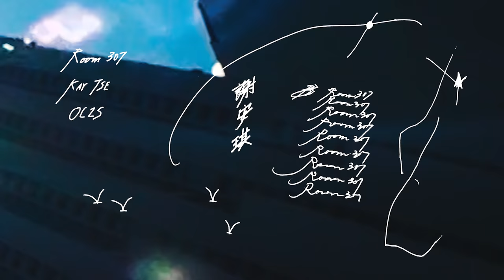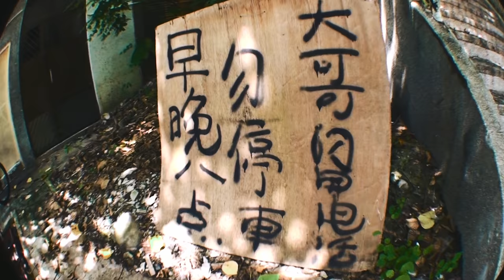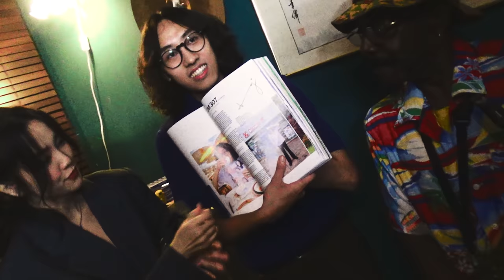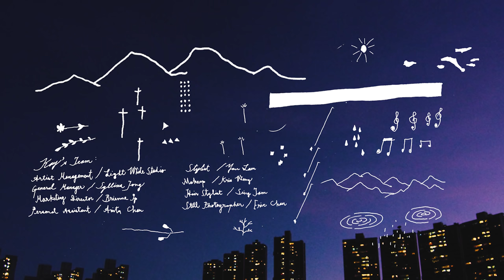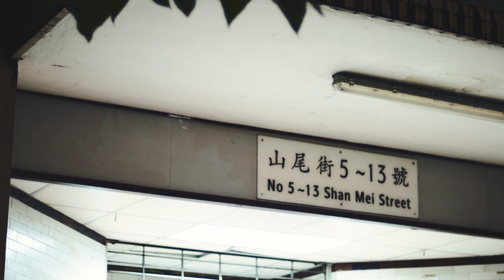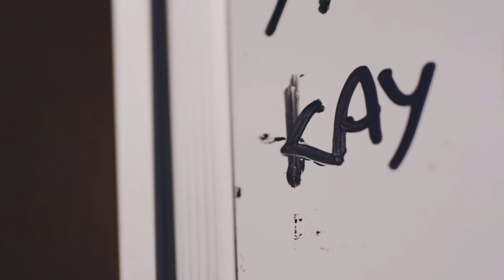謝安琪 (Kay Tse) x Room307 - "背山望海" & “離不開" & “第一天” (4K Full Live Session)｜OTHERANOTHER by OC2S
首輯《OTHERANOTHER》由 謝安琪 與 Room307 合作，前半部分結合兩位各自作品〈離不開〉及〈背山望海〉，重新編曲及現場演繹嘅全新版本，後半部分收錄由 Room307 重新詮繹〈第一天〉。
策劃 | OC2S
音樂 | 謝安琪、Room307
導演 | ifathenb
協力｜淺白本部 Light White Studio
Lead Guitar｜Ari
Rhythm Guitar｜Allex Chan
Bass｜MATLUI
Keyboard, Synthesiser｜Aldous Yu
Drums and Percussions｜Akira Mimasu
Saxophone, Flute, Bongo｜Griff
Recording Engineer｜Edward Chiu
Mixing｜Allex Chan
Photography｜HAN、Mario@東風財運
Art Director｜Mei Mei
Production Asst｜Elizabeth、關、Jenny
Gaffer｜Sam Chan
Illustration｜Papaya
Animation｜Heidi
Paintings｜Clara
Room307 Styling｜Esther Man
Kay’s Team:
Artist Management | 淺白本部 Light White Studio
General Manager | Syllina Tong
Marketing Director | Brienne Ip
Personal Assistant | Anita Chan
Stylist | Yan Lam
Make Up | Kris Wong
Hair Stylist | Sing Tam
Still Photographer | Eric Chan
Special thanks：活力商店、Ralph Lauren、Tim

@Kay Tse 謝安琪
@撒野作風 WILDSTYLE RECORDS